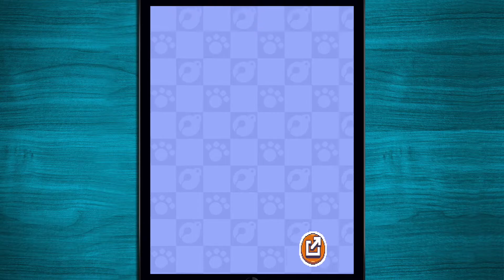🐱 Grumpy Cat's Worst Game Ever - WORST GAME YOU WILL EVER PLAY!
Preview of "Grumpy Cat's Worst Game Ever" by "Lucky Kat Studios". This Game App is available for iOS & Android.

⁍ App-Description ⁌
Grumpy Cat’s 1st official mobile game is here! It's the WORST-GAME-YOU-WILL-EVER-PLAY.

Features:

* Play awful mini games starring: Grumpy Cat
* Unlock Grumpy Cat characters and use them as stickers in iMessage
* Share Grumpy Cat memes
* Get high scores and challenge your friends
* Groovy chiptune music by Maxo